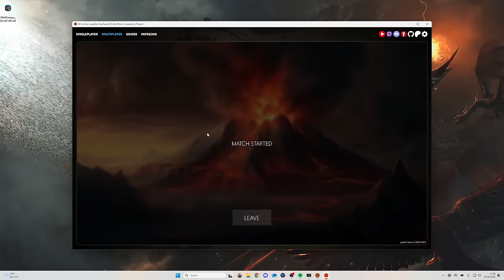He TRIED to CAMP against ME! But luckily I AM MORDOR! | BFME1 2.22